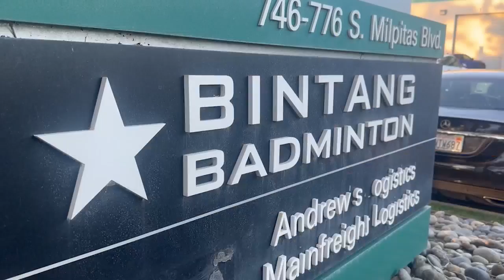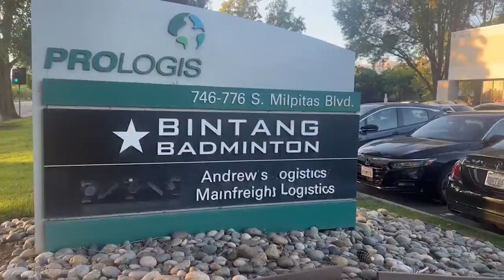Badminton coach arrested for relationship with child